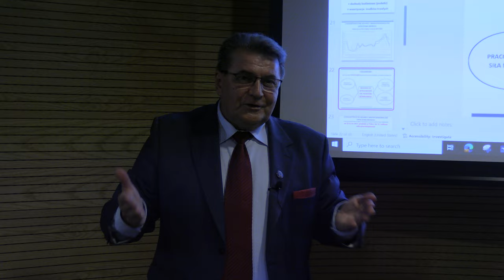Prof. Krysiak: Bez powrotu do Schumana UE i Polska będą pogrążały się w coraz większej destrukcji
Zapraszamy do wysłuchania wykładu prof. Zbigniewa Krysiaka poświęconego bieżącym problemom Polski i Unii Europejskiej z perspektywy myśli Roberta Schumana.